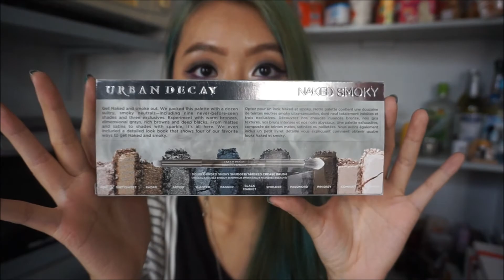Qbox Unboxing + Beauty Haul / Min's Makeup Notes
Hey!! So, today's video is a Qbox unboxing and also a small beauty haul that I have purchased recently.

All products mentioned:
Urban Decay Naked Smoky

SUPERSTAY 24® COLOR IN ALWAYS BLAZING #615 (I can't find this color on the the site, but still link it for you)